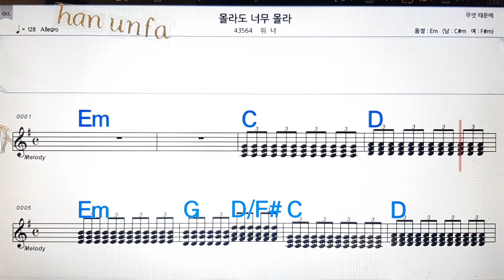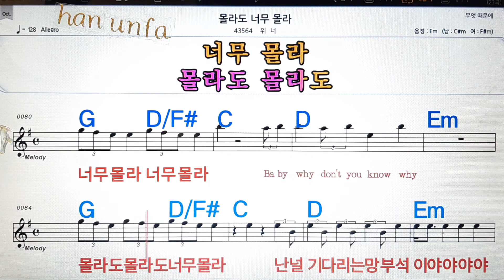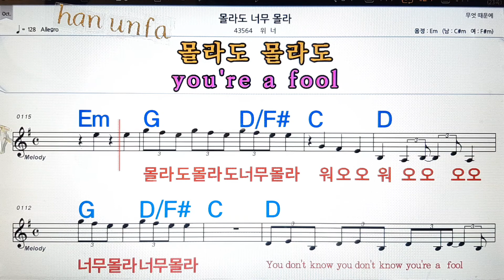몰라도 너무 몰라/위너💋노래방, 통기타 , 코드 큰악보, 가라오케, 반주💖Karaoke, Sheet Music, Chord, MR